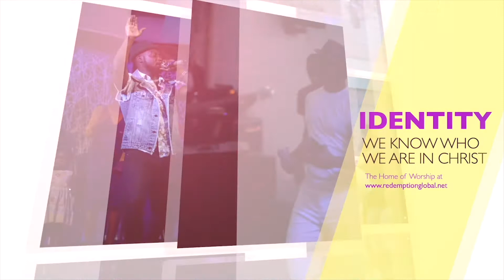A New Hope/Revolution/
Keep hope alive! God has got great things in store for you. Unleash your Tomorrow! Dr. Richard Lutwama/Ps. Charles Togo. This is church